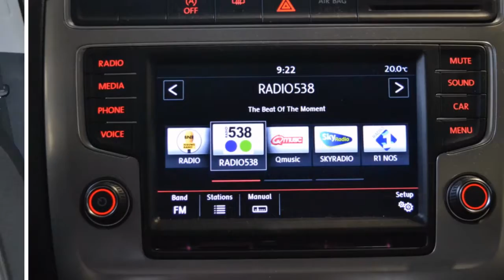Volkswagen Polo 1.0 TSI 95pk 5drs Bluemotion Edition | Airco | App connect